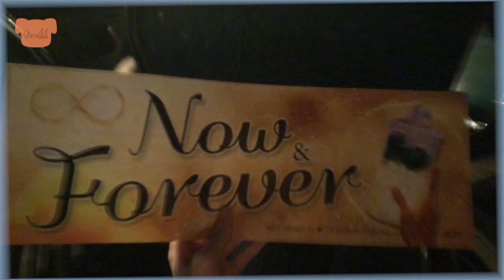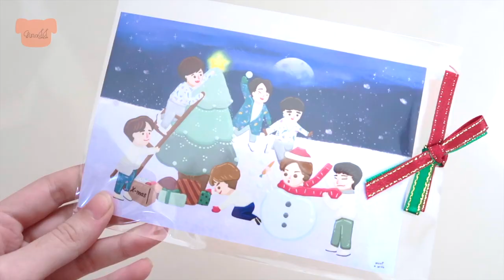[ VLOG ] ไปคอน NESTIVAL2018INBKK | กัซเรามาหาแล้วนะ! | GinaJJ 💕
นี่ๆ เราไปคอนกัซมาด้วยแหละ🙊 ต้องขอบคุณเพื่อนที่ขายบัตรต่อให้เรา🙏🏻💕 ฝากยูทูปเพื่อนด้วยนะคะ ช่อง Jisook Journal นะคะ💞 เพื่อนจีก็ทำคลิปเหมือนกัน จริงๆจีเกือบไม่ได้ไปแล้วนะคะ ถ้าติดตามไอจีของจีจะรู้ แต่อยู่ๆเพื่อนก็ขายบัตรแบบกะทันหันมากกก เลยไปจ้าาา ซึ่งบัตรเราราคา5900 นะคะ ถ้าสงสัยกัน ยังไงหวังว่าเพื่อนๆจะชอบนะคะ💜

ชื่อเล่น : จีน่า  / Gina / 지나
เกิดปี : 2545 / 2002
อยู่ : ประเทศไทย / THAILAND 🇹🇭

🎬 iMovie
📷 Cannon G7X Mark II , iPhone8